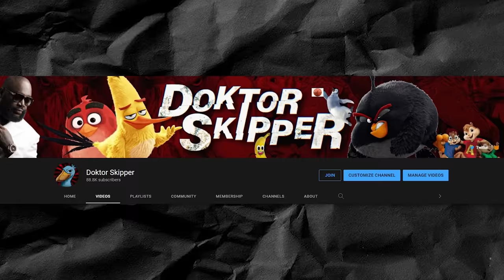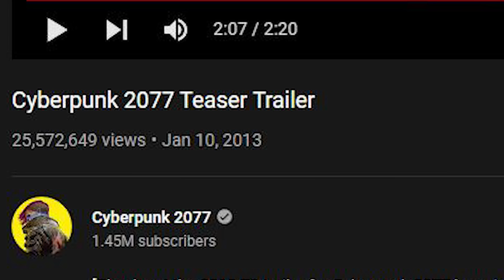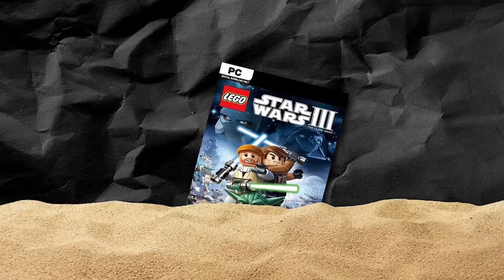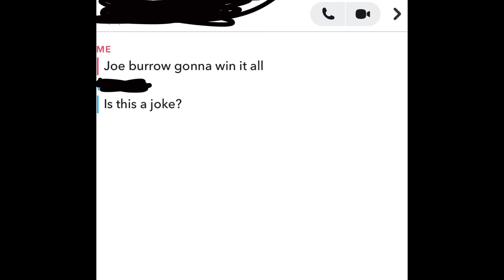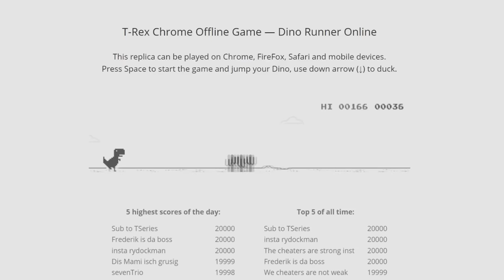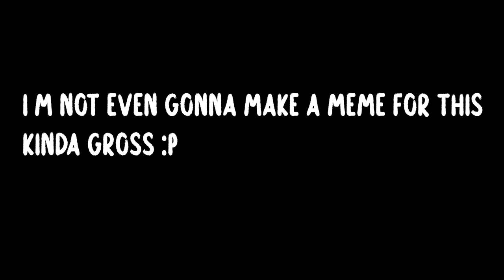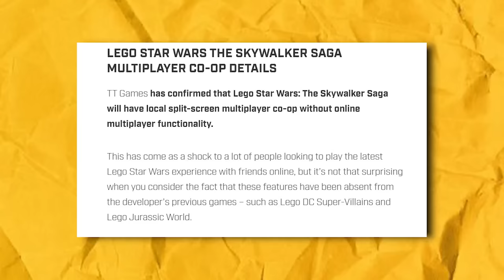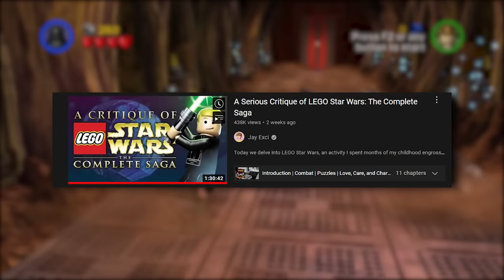A Critique Of LEGO Star Wars: The Skywalker Saga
I, Doktor Skipper, Discuss and criqute LEGO Star Wars: The Skywalker Saga. Not to be confused with LEGO Star Wars: The Complete Saga thats the Jay Exci video. This is the one on the newer game without the quality of that one.